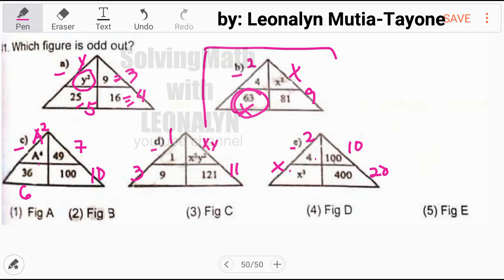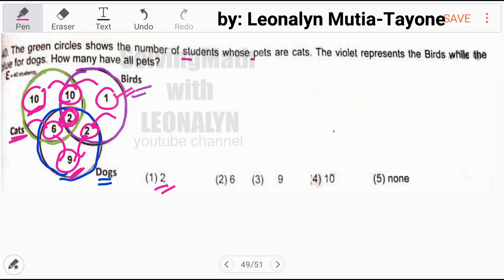Which figure is odd out? How many have all pets? | Logical Test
The green circles shows the number of students whose pets are cats. The violet represents the birds while the blue for dogs. How many have all pets?

Free Civil Service Reviewers managed by Leonalyn

Philippine Civil Service Review for all

Editing Apps: VivaVideo
SamsungNote5: Snote
Back-up: SamsungNote9